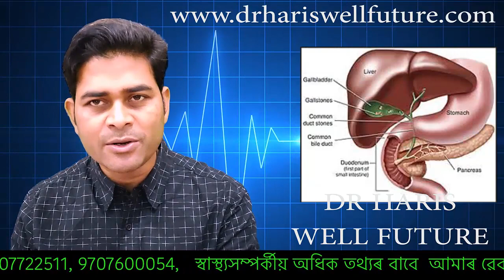তেতেলীয়ে গেছ, এছিডিটি, লিভাৰৰ সমস্যা, ডায়েবেটিছ, গল্ডব্লাডাৰস্তনৰ সমস্যা কমায়! Dr Haris Well future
তেঁতেলীৰউপকাৰীতা আৰু ব্যৱহাৰঃ
আজি কালি অসমীয়া মানুহৰ গেছ, এছিডিটি, লিভাৰৰ সমস্যা, ডায়েবেটিছ, গল্ডব্লাডাৰস্তনৰ সমস্যা আদি অতি দ্ৰুত গতিত বৃদ্ধি হব ধৰিছে। ইয়াৰ মূল কাৰণ হল আজি কালি মানুহে প্ৰাকৃতিক ভাবে পোৱা ফলমূল সমূহ গ্ৰহণ কৰিবলৈ এৰিদিয়া, বা জনবিস্ফুৰণৰ লগে লগে এই মূল্যবান ফলমূলৰ গছবোৰ কাটি তহিলং কৰি পেলোৱাৰ ফলত এই সমূহ ফলমূল দূৰ্লভ হৈ পৰা। গতিকে আজিৰ অলোচ্যৰ বিষয়টো এই বেমাৰকেইটাৰ সৈতে সম্পৰ্কীয়।
কেইবাটাও প্ৰশ্ন মোৰ দুজন মান শুভাকাংশীৰ, গল্ডব্লাডাৰ পাথৰ থকা মানুহে তেটেলি খাব পাৰেনে? আৰু এজনে সুধিছে ডায়েবেটিছ থকা মানুহে তেতেলি খাব নালাগে নেকি? তেতেলী খালে তেজ পানী হয়, শৰীৰ দূৰ্বল হয়, যুৱতী আৰু মহিলাৰ মাহেকীয়া গণ্ডগোল হয়?
গতিকে আজি আমি আলোচনা কৰিম প্ৰকৃতিৰ এক অমূল্য আৱদান তেতেলীফলৰ ঔষধী গুণৰ বিষয়ে।
তেঁতেলী হৈছে এবিধ সুবেই পুষ্টিকৰ ফল। যাৰ নাম শুনিলেই জিভাৰ পানি নিগৰে। বছৰৰ সকলো সময়তেই এই ফল পোৱা যায়। আগৰ দিনত আমাৰ গাওঁবোৰত দেখিছিলো, আমাৰ অসমীয়া মানুহে প্ৰায়েই তেতেলি খাইছিল। যাৰ কাৰণে আমাৰ মানুহৰ গলব্লাডাৰ ষ্টন প্ৰায়েই হোৱা নাছিল। আজি কালি খাবলৈ এৰি দিয়া কাৰণেই হয়তো সমগ্ৰ ভাৰতবৰ্ষৰ ভিতৰত গলব্লাডাৰষ্টন ৰোগী অসমত সৰ্বাধিক।
তেতেলিত থকা টাৰটাৰিক এচিডে আমাক বহু ৰোগৰ পৰা সুৰক্ষাল দি ৰাখে৷ আমাৰ স্বাস্থ্যৰ বাবে অত্যন্ত উপকাৰী এই ফলবিধ কেঁচা আৰু পকা দুয়ুটা অৱস্থাতে খাব পাৰি।
এই তেঁতেলীত প্ৰচুৰ পৰিমাণে ভিটামিন C, ভিটামিন E আৰু ভিটামিন B  পোৱা যায়। ইয়াৰ উপৰি তেঁতেলীত কেলচিয়াম, আইৰণ, ফছফৰাছ, পটাচিয়াম আৰু ডায়েটেৰি ফাইভাৰ প্ৰৰ্যাপ্ত পৰিমামে পোৱা যায়। তেঁতেলী শক্তিশালী এন্টিঅক্সিডেন্টৰ গুণৰে পৰিপুৰ্ণ ফল।

Dr Harikanta Das
drhariswellfuture